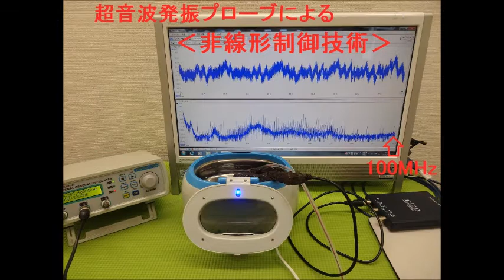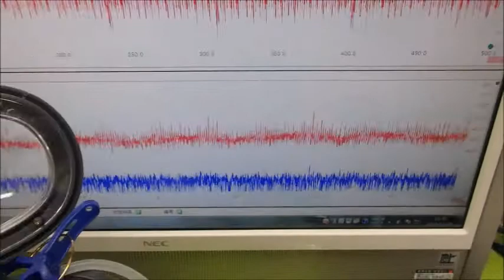超音波の非線形現象をコントロールする技術 ultrasonic-labo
２種類の超音波発振を行います

　非線形特性
　応答特性